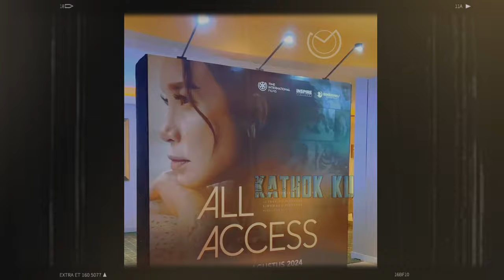Abang L GALAU Syifa Hadju DIREBUT El Rumi❔️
Jangan Lupa: _
Thankz!!..